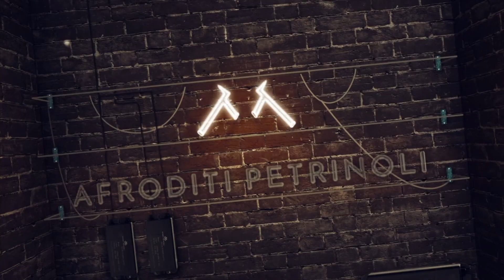VLOG | MAD TV TOUR & BACKSTAGE | ΤΙ ΚΑΝΩ ΣΤΗ ΤΗΛΕΟΡΑΣΗ?! | AFROSTUBE |AFRODITIPETRINOLI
VLOG | MAD TV TOUR & BACKSTAGE | ΤΙ ΚΑΝΩ ΣΤΗ ΤΗΛΕΟΡΑΣΗ?! | AFROSTUBE |AFRODITIPETRINOLI►ΜΠΕΣ ΣΤΗΝ ΠΑΡΕΑ ΜΑΣ

ΕΚΠΤΩΤΙΚΟΙ ΚΩΔΙΚΟΙ :

☆ Τα κοσμήματα που φοράω σ' όλα μου τα βίντεο είναι από , @allureu.gr στο instagram CODE : AFROSTUBE10 , -10%
☆ Οι θήκες του κινητού μου είναι από @idealofsweden , CODE : BBAFROSTUBE , -15%. ( αν δεν πιάνει ο κωδικός σου στείλε μου μνμ )
☆ Τα πινέλα μου είναι από @freyara , CODE : afroditi10 , -10%

Σε ευχαριστώ για τον χρόνο σου ελπίζω να πέρασες όμορφα, περιμένω σε σχόλιο τις σκέψεις σου!
Μέχρι το επόμενο βίντεο να είσαι καλά καιιιιιι να προσέχεις τον εαυτό σου!!!

Φιλάκια Afrostubaki μου,

➤ Βασική κάμερα:
➤ Μικρόφωνο Rode
➤ Βλογκ κάμερα:
• GOPRO SESSION 5
• GOPRO HERO7
➤ Πρόγραμμα επεξεργασίας:
    i-movie (mac)
➤Laptop:
•Apple MacBook Air 13" 2019 i5/8GB/256GB Gold (MVFN2GR/A)
➤ Φωτισμός